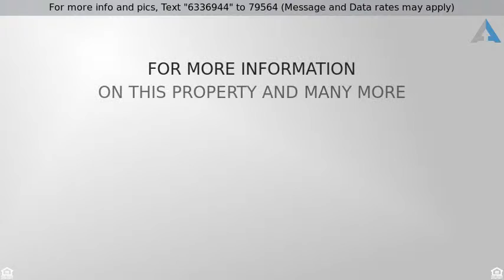Priced $289,000 to $299,000 - 14990 Avenida Venusto, San Diego, CA 92128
All Other Attached - San Diego, CA

Welcome home! This cozy 2 bedroom unit is light & bright with many windows throughout. It features neutral colors, stainless appliances & granite counters. Enjoy your morning coffee on your peaceful, private balcony with views of trees & mountains. Your living room is spacious and features a lovely fireplace. The full size laundry closet is conveniently located in the hall near the bedrooms. Located within the great school district of Poway, with an easy walk to the High School and Middle School. When your are ready for exercise or relaxation, you are conveniently located across from the Tennis Courts, Exercise Room, Club House & Pool. The community is close to shopping including malls and Costco providing great convenience for your weekly errands.